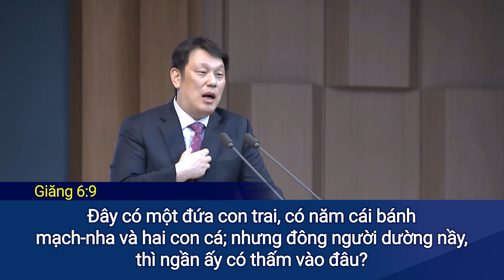#5 Đức tin của Anh-rê - Giăng 6:1-13 / Mục sư Park Young Kook